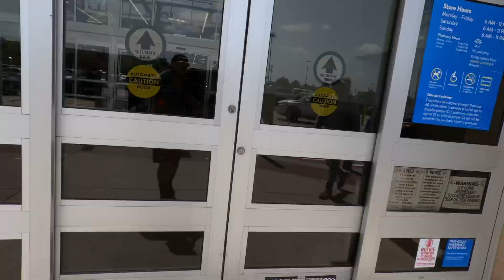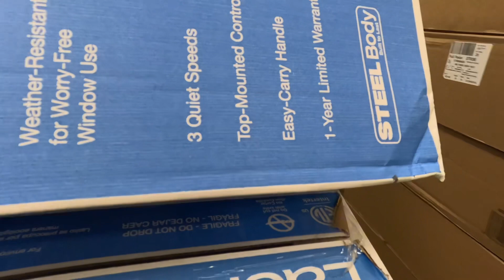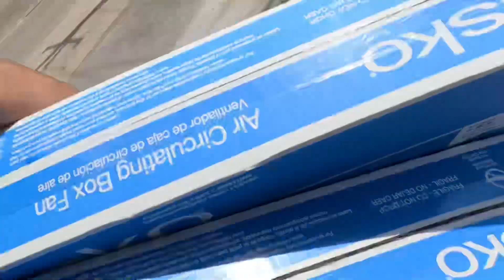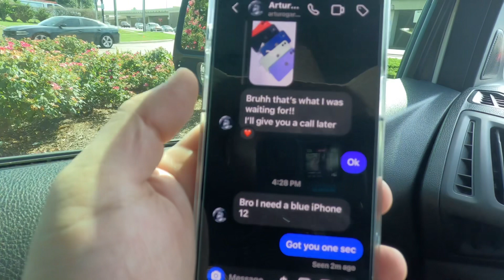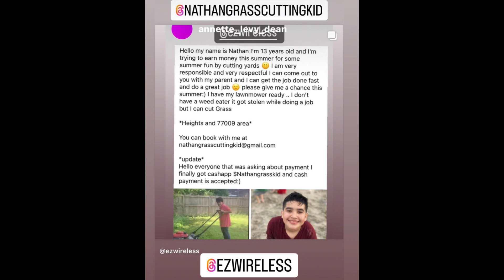A day with EZ Vlog